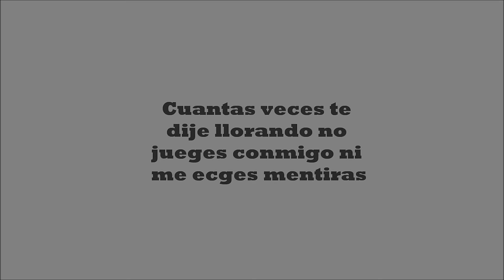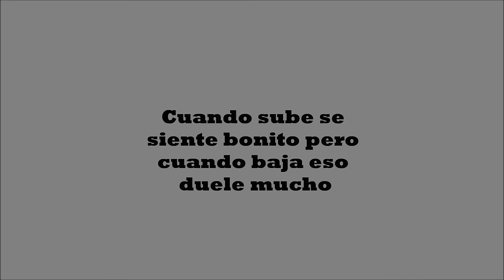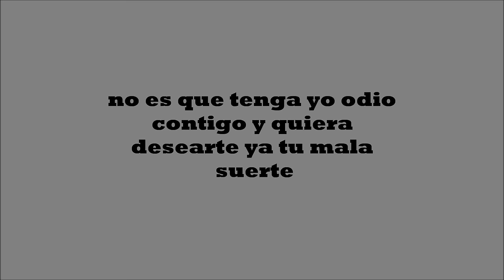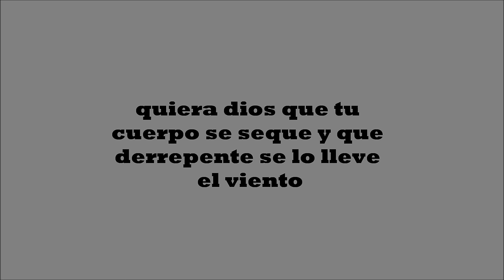El Columpio - Los Rieleros Del Norte (letra)